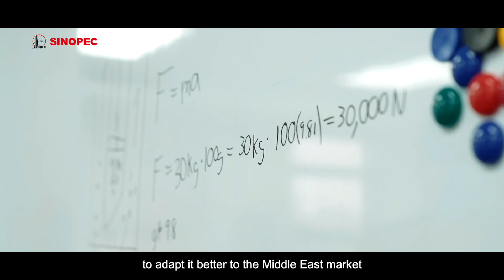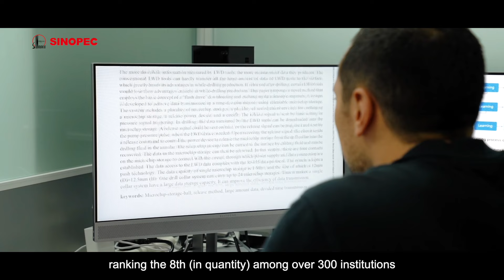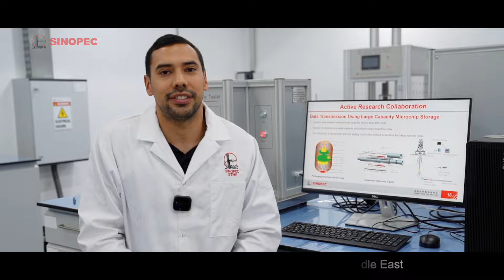What's it like being an assistant scientist at Sinopec Tech Middle East?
What's it like being an assistant scientist at Sinopec Tech Middle East? Let's listen to the story of Eduardo from Guatemala.